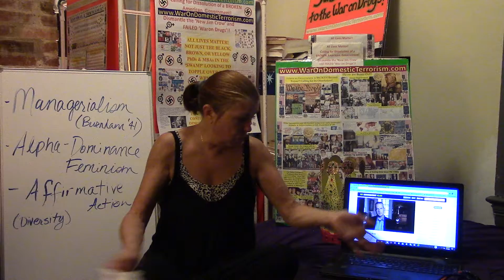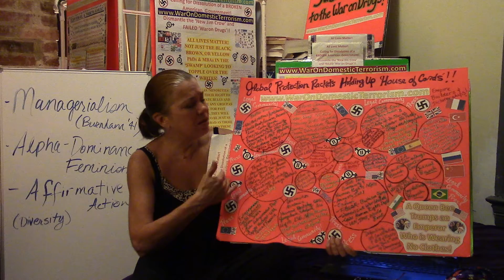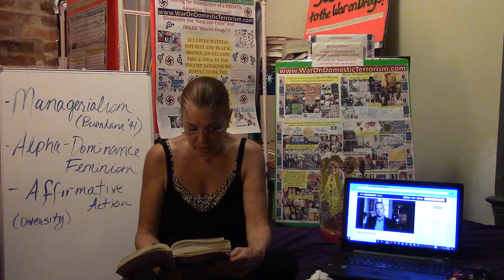Part 3 - Taking Back America for The People! - Death of the Liberal Class (C. Hedges)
Not only did the American Liberal Class & Democratic Party Sell their Souls to the Devil with their Narcissism and feelings of Entitlement. But, so did all the other liberal classes around the world, with the international development community at the lead. In this presentation I use a case-study of the IMF Family Association (IMFFA) and IMF's Institute for Capacity Development (ICD)-- as explained in my report "Workplace Bullying in the IMF" expose the elevated level of MIS-MANAGEMENT and EMPIRE-BUILDING efforts of IMF, World Bank, UN in collusion with the development community and Ivy-League Academia.